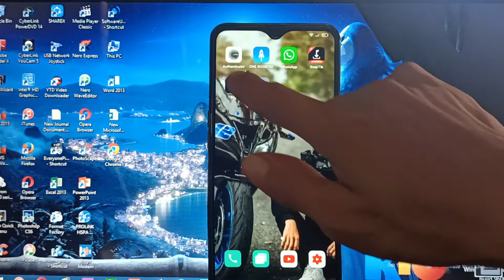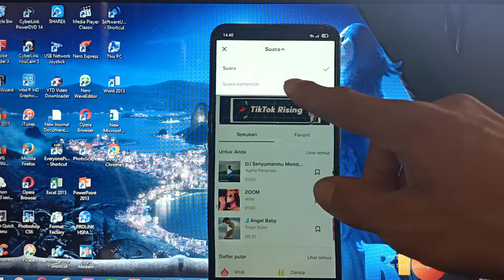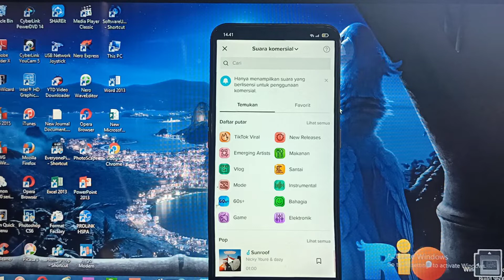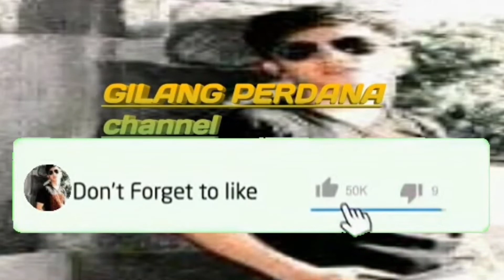CARA PAKAI MUSIK TIKTOK BEBAS HAK CIPTA